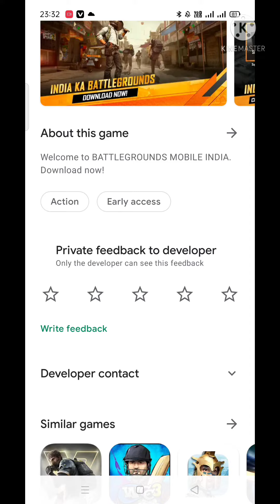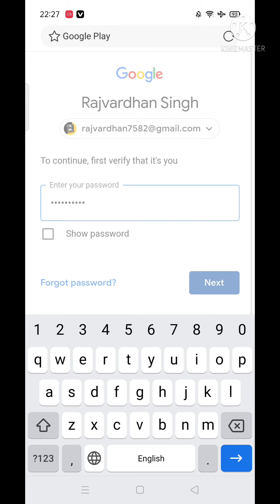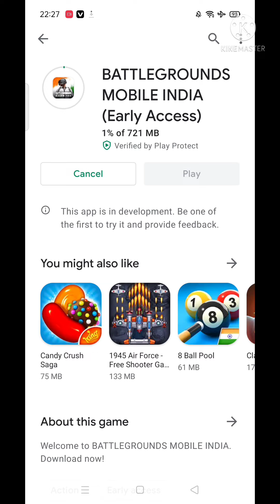🇮🇳 BATTLEGROUND PUBG MOBILE INDIA VERSION DOWNLOAD / how to download battleground mobile India!